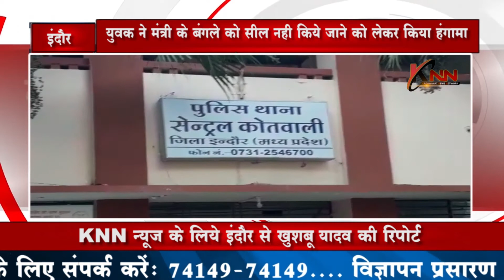युवक ने मंत्री के बंगले को सील नही किये जाने को लेकर किया हंगामा